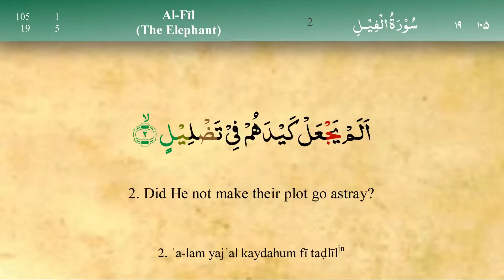105 Surah Al Fil with Tajweed by Mishary Al Afasy iRecite1080P HD